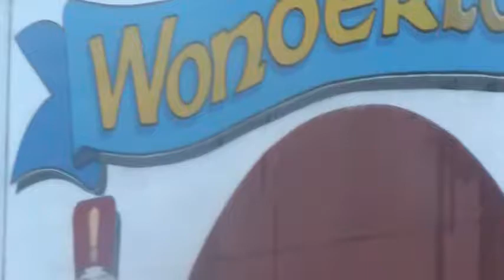Parker and Hayden in Ocean City August 22, 2010 003.MOD